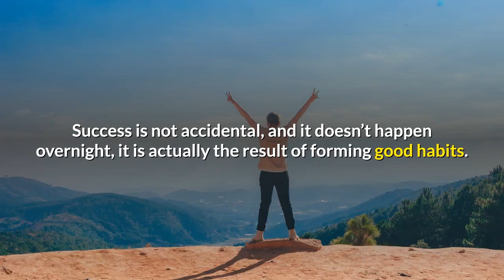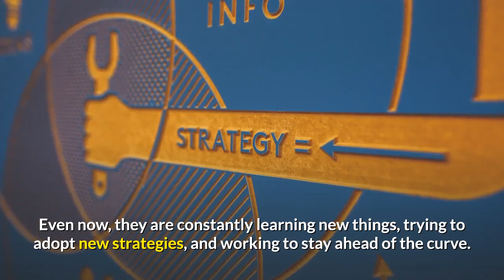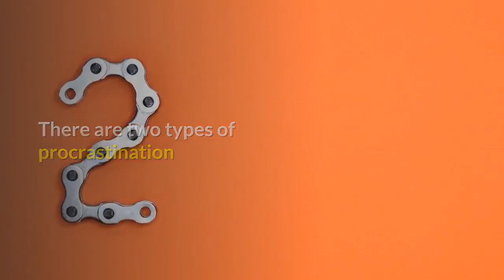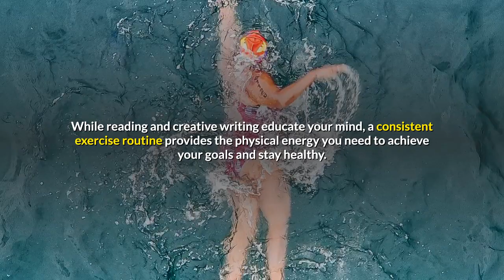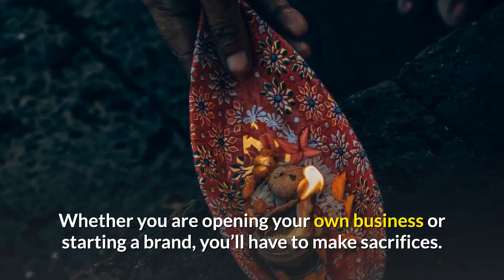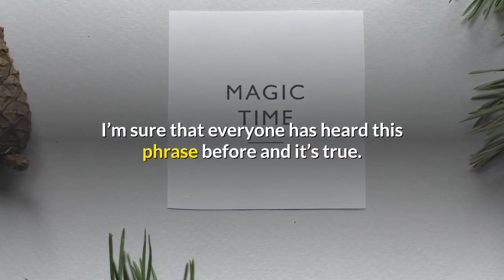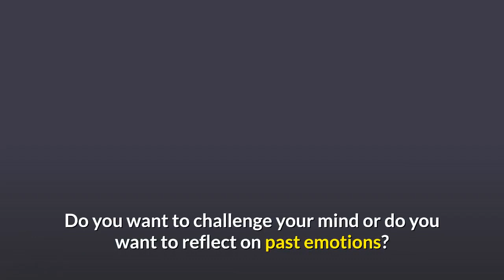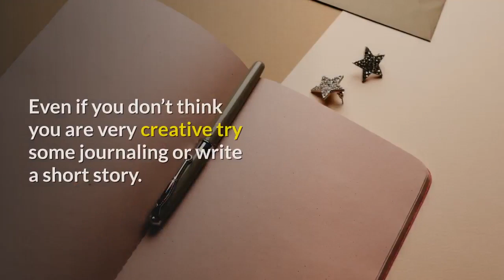12 Shocking Habits Of Successful People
3 things successful people.do summary,
successful people failure story,
successful people from the voice,
successful people's failures,
most successful people's failures,
successful people habits in hindi,
successful people habits in tamil,
successful people in the world,
successful people lifestyle,
successful people life story,
successful people mindset,
successful people motivation,
successful people quotes,
successful people's daily routines,
successful people's morning routines,
successful people speech,
successful people sleep,
successful people story in hindi,
successful people story in tamil,
successful people story in telugu,
successful people story in english,
successful people story in urdu,
successful people thinking,
successful people vs unsuccessful people,
successful people who failed school,
successful people with adhd,
successful people who didn't go to college,
successful people who failed at first,
successful people without degrees,
how successful people think,
how successful people manage their time,
how successful people lead,
how successful people start their day,
how successful people think john maxwell,
how successful people think by sandeep maheshwari
success tips from billionaires,
success tips for students,
success tips through sonu sharma,
success tips in life,
success tips by sonu sharma,
success tips through sonu sharma part 2,
success tips for teenager,
success tips by kingmaker,
success tips akc,
success tips atithi,
success tips after iui,
success tips by amitabh bachchan,
success tips by apj abdul kalam,
success tips by arun akela,
success tips by anand kumar,
success tips by akshay kumar,
success tips by vivek bindra,
success tips by sadhguru,
success tips by sandeep maheshwari,
success tips by shahrukh khan,
success tips by elon musk,
success tips channel,
youtube channel success tips,
college success tips,
mark cuban success tips,
youtube channel success tips telugu,
college student success tips,
success tips by chanakya,
chinkee tan success tips,
ivf success tips diet,
ms dhoni success tips,
dream11 success tips,
donor iui success tips,
tina dabi success tips,
dhirubhai ambani success tips,
p diddy success tips,
direct selling success tips,
elon musk success tips,
etsy success tips,
elon musk success tips in hindi,
albert einstein success tips,
success tips in english,
embryo transfer success tips,
tnpsc exam success tips in tamil,
real estate success tips,